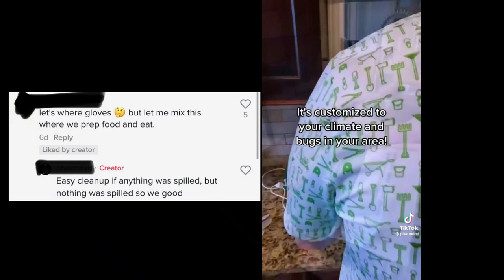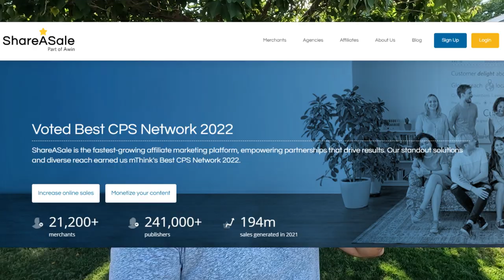Lawn Care Marketing & Affiliate Links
►Companies I will be supporting in my Home State of New Jersey for 2022. I will be buying everything myself. NO FREEBIES!

➡️Toro Striping Kit

🌱Barenbrug RPR Perennial Rye Mix